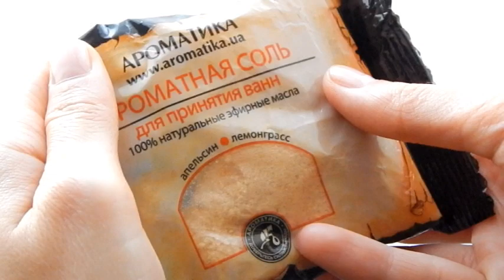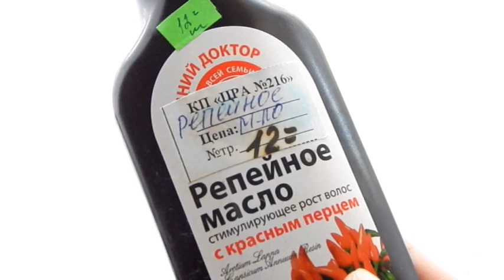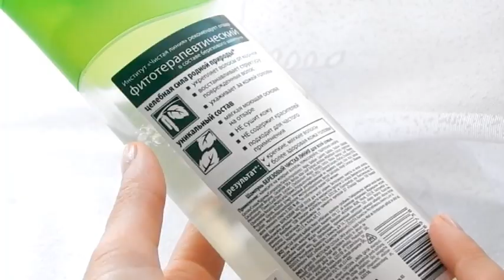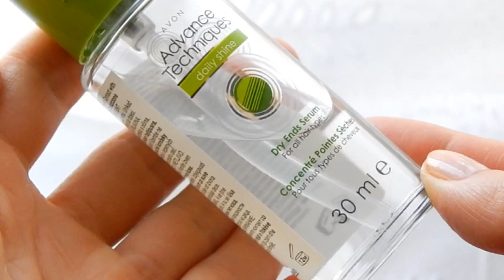Запрос/Уход за волосами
Всем привет)!
Часто запрашиваемое видео, надеюсь  чем то помогла